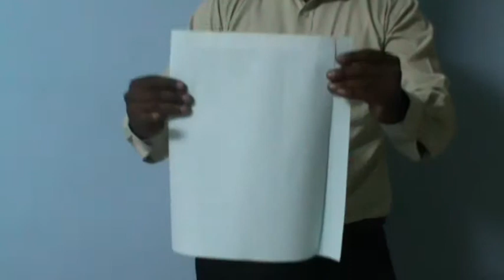Paper Bag Making Part 2